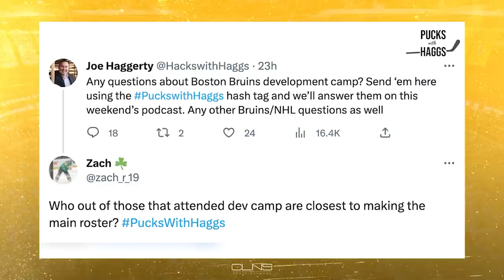Should Bruins Be Concerned with Fabian Lysell?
In the latest episode of Pucks with Haggs, Joe Haggerty fields Q&As on the Bruins after development camp kicked off.

After some disappointing performances so far during camp, is there reason for concern with Fabian Lysell?

FanDuel Sportsbook is the exclusive wagering partner of the CLNS Media Network! to get up to TWO HUNDRED DOLLARS in bonus bets! Take your first swing at betting MLB on FanDuel and get TEN TIMES your first bet amount in bonus bets - up to TWO HUNDRED DOLLARS – win or lose.

21+ and present in MA. First online real money wager only. $10 Deposit req. Refund issued as non-withdrawable bonus bets that expire in 14 days.
smart from the start! GameSenseMA.com or call 1-800-GAM-1234.
FanDuel – Official Partner of Major League Baseball.

Major League Baseball trademarks used with permission.